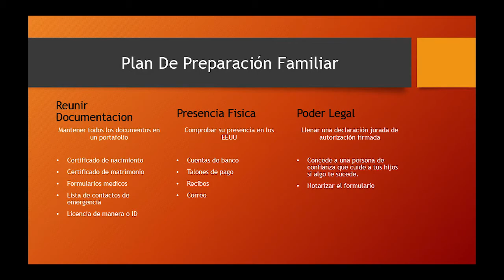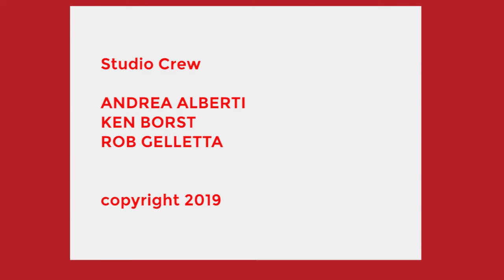Conozca Sus derechos - Inmigración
Estrella Vargas se sienta con el abogado de inmigración John Antia y Arcadio Delgado del Proyecto del Área de Cicero para hablar sobre los derechos que tienen las personas si Inmigración (ICE) los detiene en la calle o en público. Este programa fue producido por Chicago Access Network Television (CAN TV).